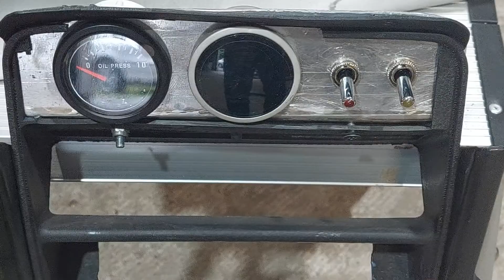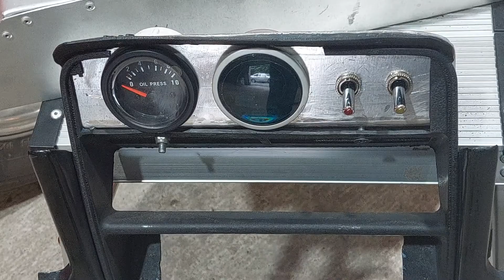Jag missade högmässan i kyrkan idag "igen",istället så blev det en par aluminium-panel tillverkad.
Alla dagar är garagedagar,och det blev ännu en dag med lite småplock i väntan på  att killen som ska hjälpa till med svetsningen av bågen kommer över nästa helg,men även de små,kanske lite obetydliga sakerna ska ju ändå göras så det finns ju alltid något att greja med,förhoppningsvis  kommer scoopet imorgon så då blir jag inte sysslolös under ett par dagar till,det ska mätas in på plats på plasthuven och sen så är det bara att kladda på med plast och glasfiber,ett skltgöra men rätt kul ändå...
Känns så där att slipa bort färgen på en nylackad huv men vad gör man inte för att få bilen som man vill ha den.
Och lite friskluft in till motorn är ju inte fel.